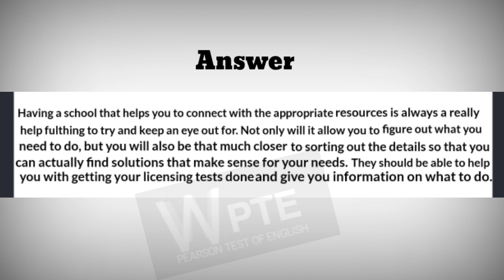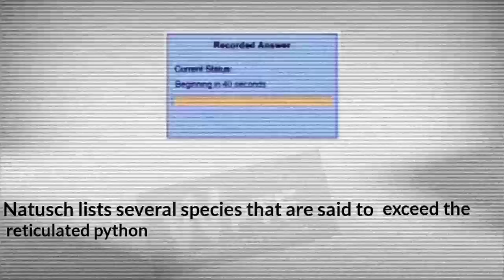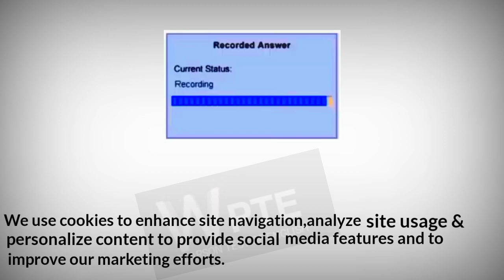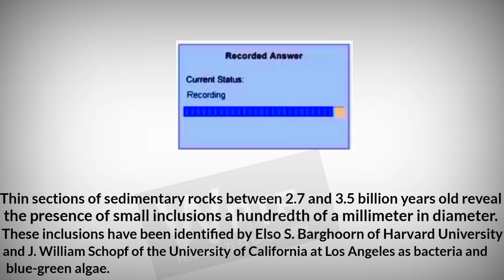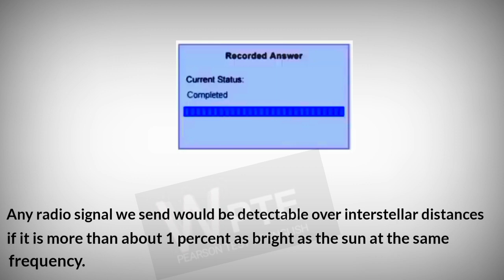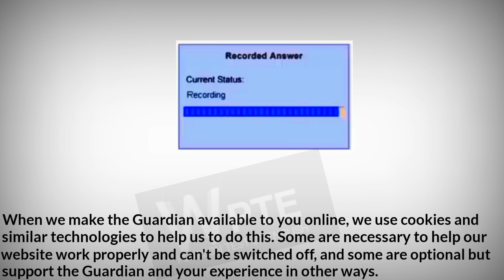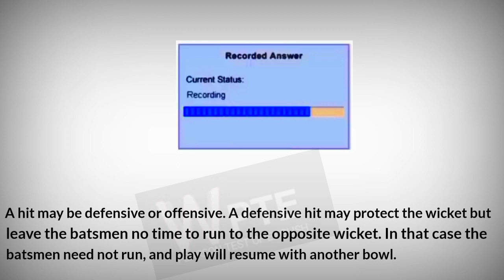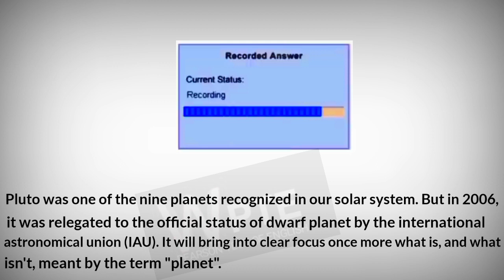Read aloud Part 4 today | Most important questions pte 2021| December edition new read aloud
Latest December Edition | Read Aloud (Part 4) | Most repeated questions | PTE 2021 Important Q